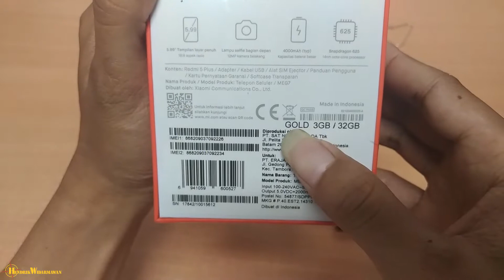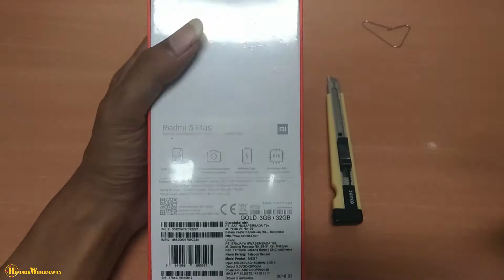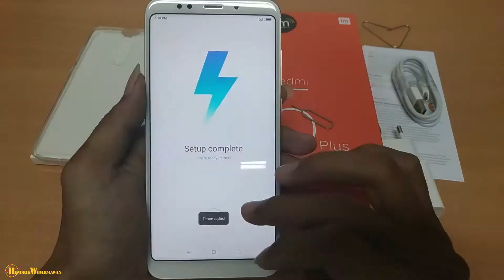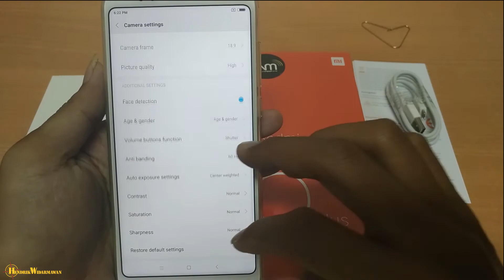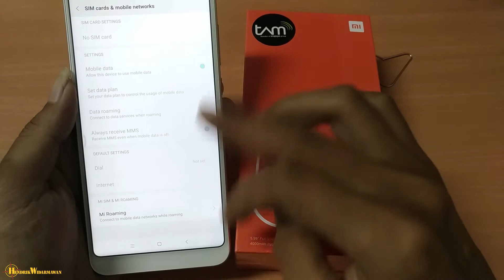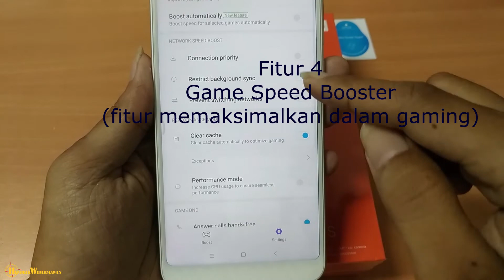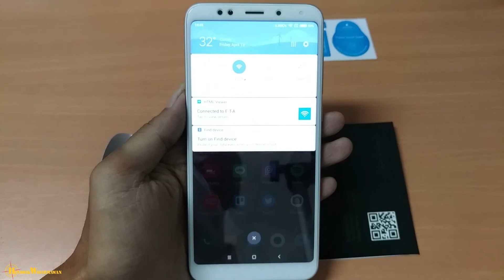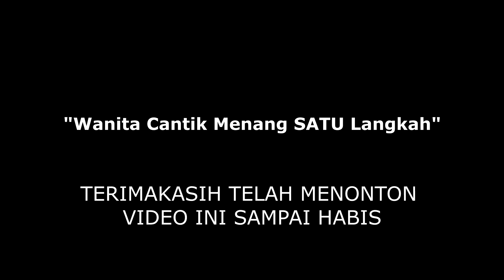Unboxing Xiaomi Redmi 5 Plus 4/64 GB + Fitur Baru MIUI 9.5.3.0 & Cara Pasang Temperred Glass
Kali ini kedatangan Xiaomi Redmi 5 plus versi Ram 3 Gb dan Internal 32Gb warna Gold, walopun saya sudah unboxing versi RAM 4GB dan Internal 64GB beberapa wakti yg lalu, akan tetapi dalam unboxing ini saya menyertakan fitur baru di update MIUI 9.5.3.0 SERTA pemasangan tempered glass yang full layar supaya terlindungi dan aman serta tidak was was lagi.

Devices for this video:
1. Asus Zenfone 3 ZE520KL
2.Tripod
3.Notebook MSI GL62M 7RDX-2082XID - Intel Core i7-7700HQ - RAM 8GB - 1TB - Nvidia GTX 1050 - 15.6"

Music Background :
Balloon - Ikson